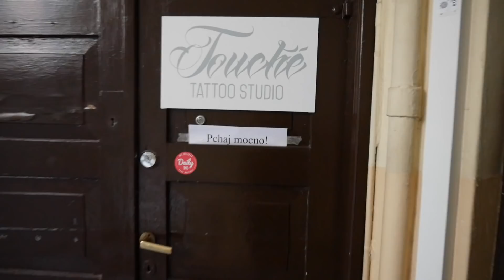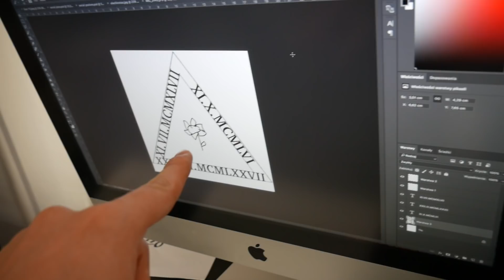ZROBILIŚMY NOWE TATUAŻE|KONCERT ELLA EYRE!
*GRUPA NA FACEBOOKU: WIELCY LUDZIE